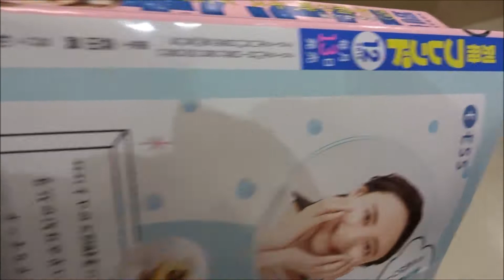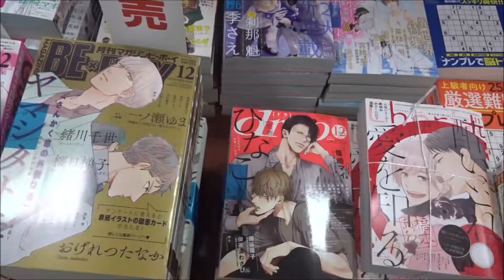別冊フレンド 2019年 12 月号「午前０時、キスしに来てよ」橋本環奈 片寄涼太【講談社】みきもと凜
500万回再生達成
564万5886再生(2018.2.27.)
3年間で動画1万本
Hiroshima Prefecture
Itsukushima Shrine
 毎日投稿
広島youtuber
次世代 youtuber
１日10万回再生
１００万回以上再生されている動画、チャンネル